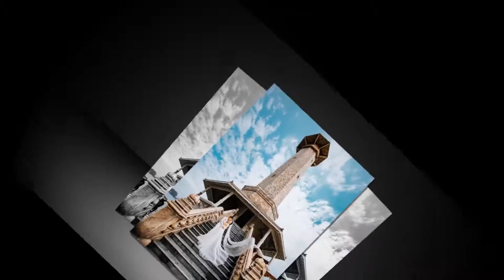NAm Ly Mv full